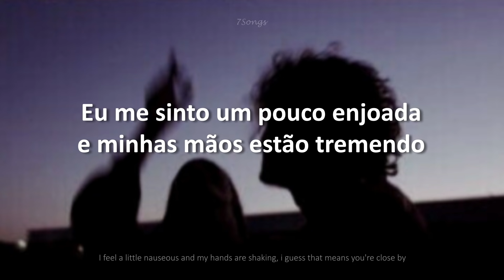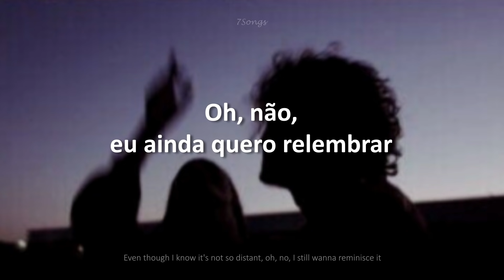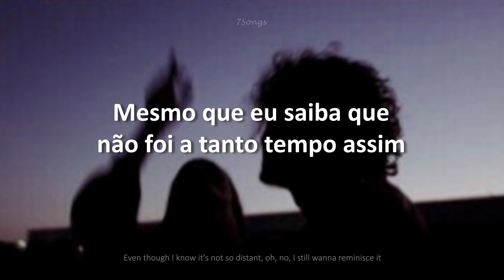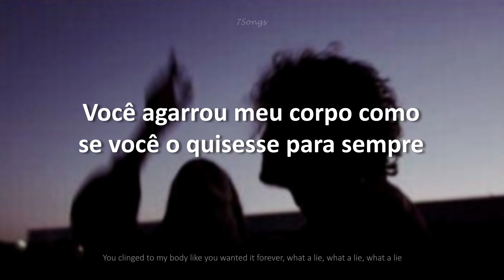Que mentira, que mentira, que mentira | Tiktok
🎶What A Time - Julia Michaels (ft. Niall Horan)🎶
Letra »Português e Inglês« ヾ(⌐■_■)ノ♪